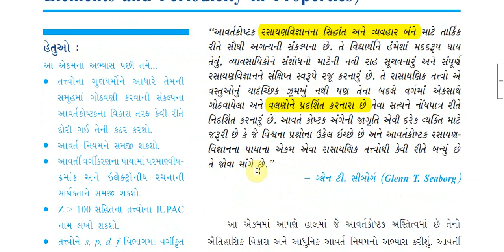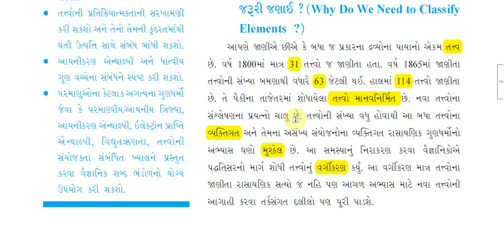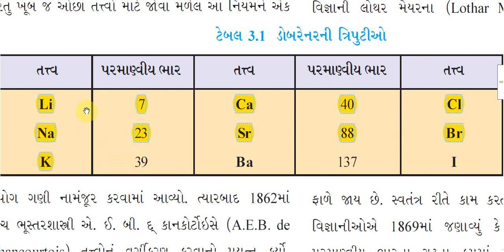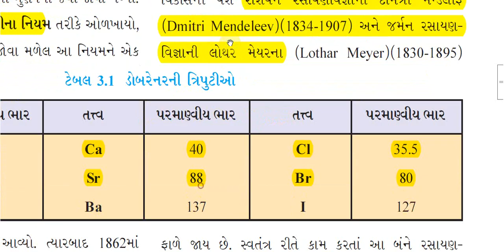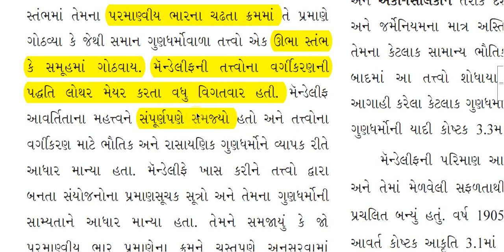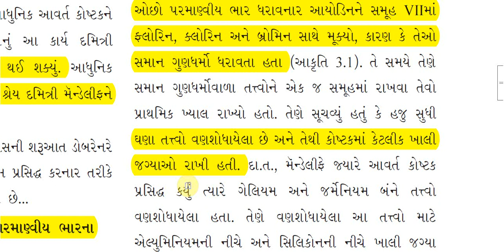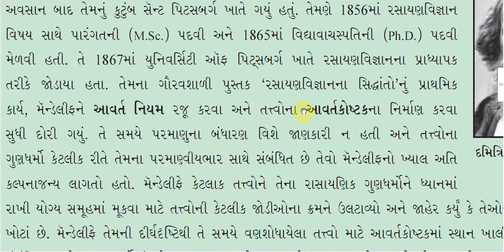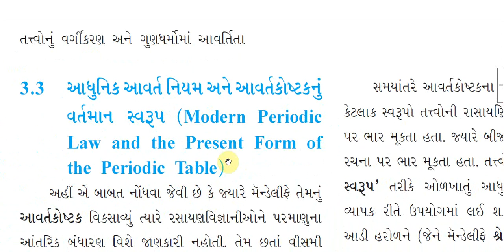STD 11 | Chemistry | Chapter 3 | Gujarati Medium | Topic 3.1 and 3.2